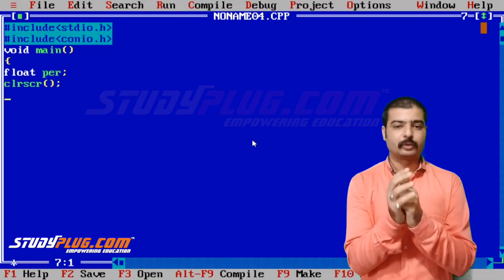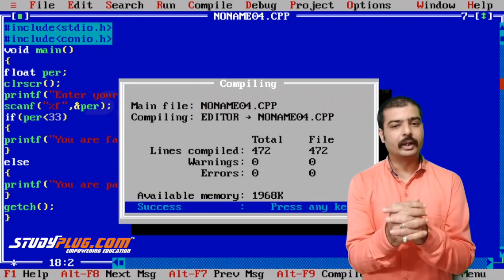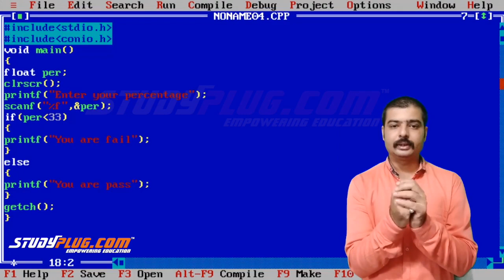C Programming | Program to find Pass or Fail in Exam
Program to find Pass or Fail in Exam in C programming language.